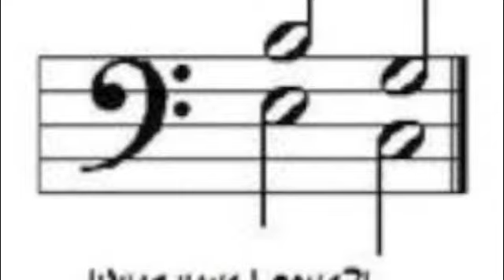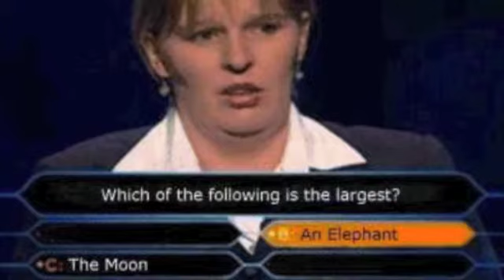Minuet and Trio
Composed by Marissa Ditkowsky
Performed by the Brandeis University Lydian Quartet